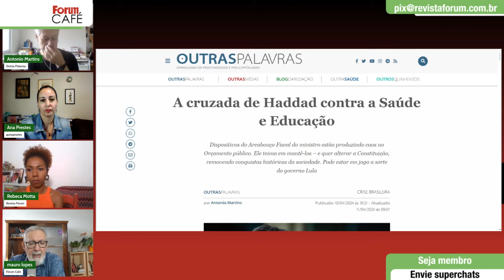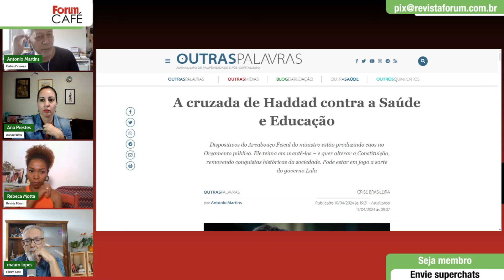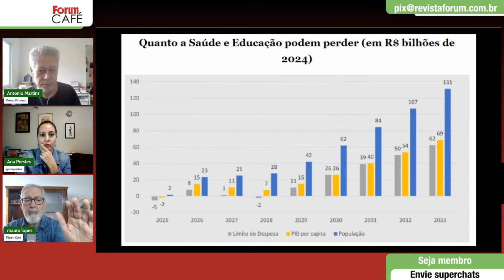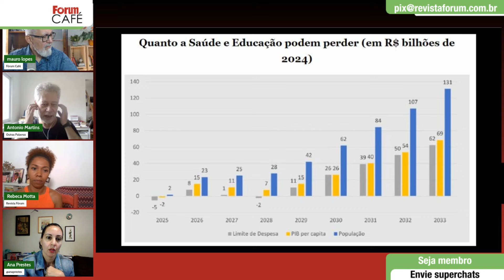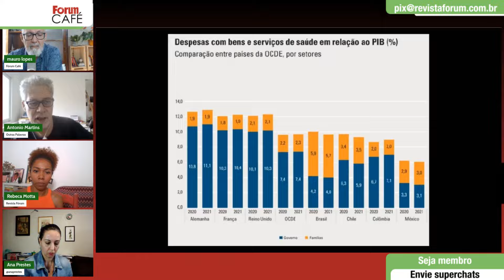Martins: “A vitória de Lula foi magistral, mas arcabouço e corte na Saúde não eram tema de campanha”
Antonio Martins é jornalista e fundador do site Outras Palavras.

00:00:00 - Se governo investir na Saúde, o SUS  melhora na hora